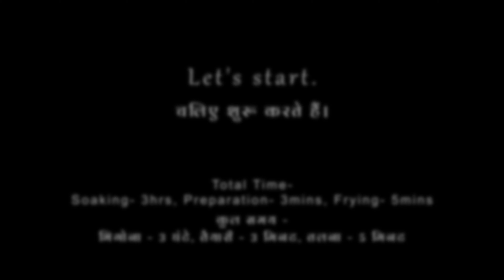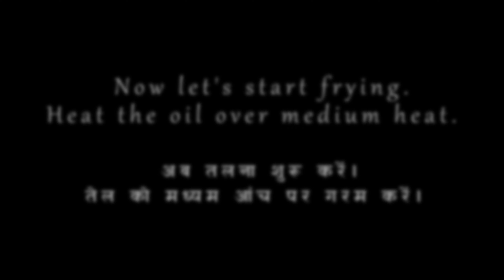महाशिवरात्रि स्पेशल || Sabudana/Sabakki/Sago Vada recipe|| Vegan Fritters || साबूदाना वड़ा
Sabudana vada, also known as sago vada or sabakki vada, is a crunchy, tasty, and spongy snack enjoyed across India during fasting and festival seasons. Served with spicy green chutney, it is sure to leave you craving for more. This vegan-friendly dish is perfect for those following a plant-based diet. Follow this step-by-step recipe to make sabudana vada at home."

साबूदाना वड़ा, जिसे सागो वड़ा या सबकी वड़ा भी कहा जाता है, भारत में उपवास और त्योहार के मौसम में आनंदित किया जाता है। मसालेदार हरी चटनी के साथ परोसा जाता है, जिससे आप और भी अधिक खाने का मन करेंगे। यह वीगन-फ्रेंडली डिश वे लोगों के लिए उत्तम है जो प्लांट-आधारित आहार का पालन कर रहे हैं। घर पर साबूदाना वड़ा बनाने के लिए इस स्टेप-बाय-स्टेप रेसिपी का पालन करें।

Sabudana vada is a popular fasting snack or vrat recipe made with sago pearls or tapioca pearls. Originating from Maharashtra, it is equally loved in neighboring states. This dish is particularly favored during fasting seasons for its abundance of carbohydrates and glucose.

साबूदाना वड़ा एक प्रसिद्ध उपवास स्नैक या व्रत व्यंजन है जो साबूदाना या टैपियोका पर्ल्स से बनता है। महाराष्ट्र से उत्पन्न होकर, यह पड़ोसी राज्यों में भी समान रूप से पसंद किया जाता है। इस व्यंजन को विशेष रूप से उपवास के मौसम के लिए पसंद किया जाता है क्योंकि इसमें कार्बोहाइड्रेट और ग्लूकोज की अधिकता होती है।

/purrplecatmusic